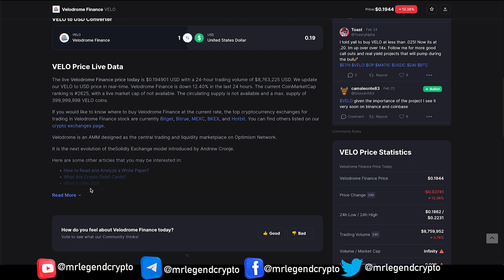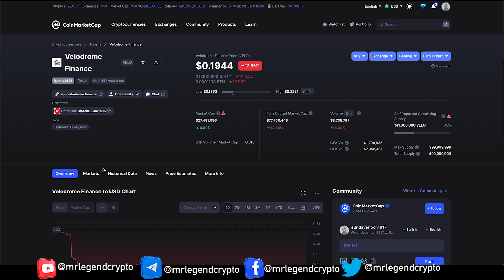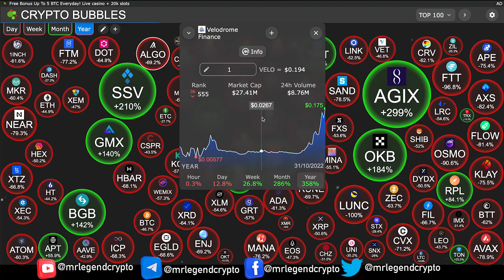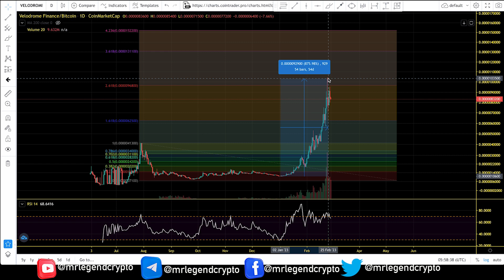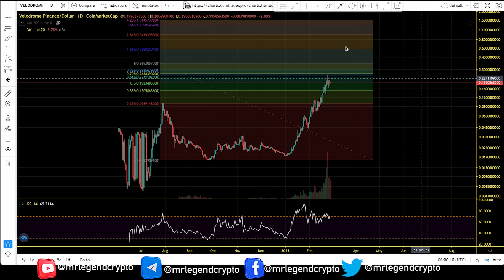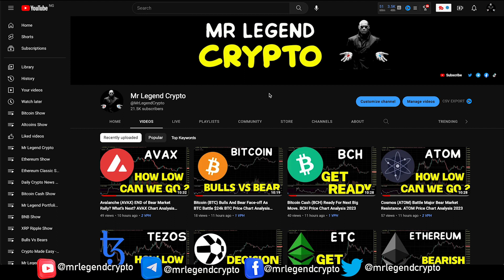Velodrome Finance (VELO) Path to New All Time High. VELO Price Chart Analysis 2023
Velodrome is an AMM designed as the central trading and liquidity marketplace on Optimism Network.

It is the next evolution of theSolidly Exchange model introduced by Andrew Cronje.

The current CoinMarketCap ranking is #2645, with a live market cap of not available. The circulating supply is not available and a max. supply of 399,999,998 VELO coins.

MLC